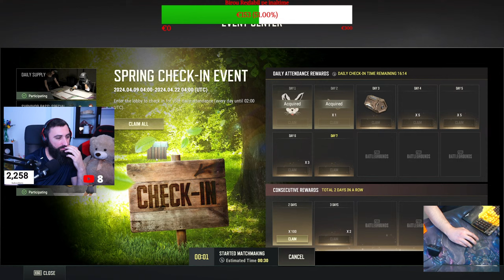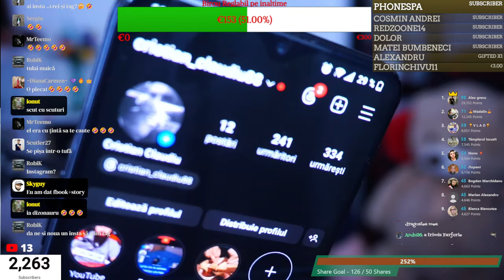🔴 Ieri a fost Marti 🔴 P U B G 🔴 : 🔴Campionul cu tigaia 🔴 Join 🔴